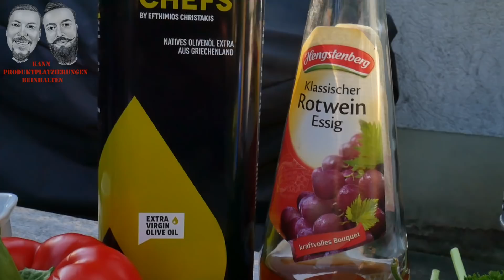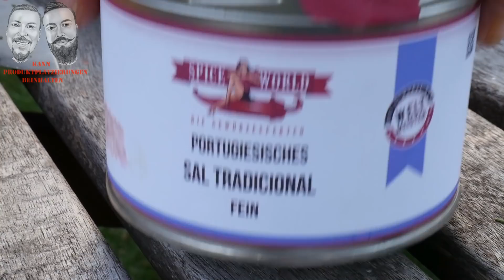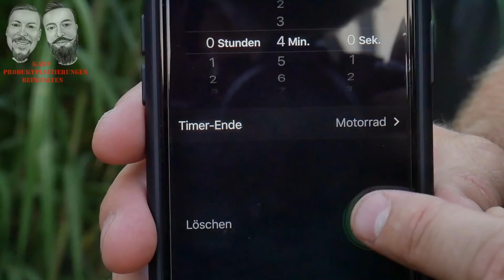Dry Aged T-Bone Steak mit Chimichurri - M&G-BBQ - Folge 075 - deutsches Grillrezept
Warum haben wir Euch eigentlich noch nicht gezeigt wie wir unser Chimichurri selber machen? Keine Ahnung. Dann wird´s auf jedenfall mal Zeit. So einfach, aber auch so lecker. Und wie kann man ein richtig leckeres Chimichurri vernünftig präsentieren? Natürlich mit einen richtig guten Dry Aged T-Bone Steak unseres Hausmetzgers. Eine wahre Bombe.

In diesem Sinne: Machs mit, machs nach, machs besser!

Für dieses Rezept benötigst Du folgende Zutaten:
- Paprika
- Zwiebel
- Limette
- Wasser
- Öl
- Rotweinessig
- Chili
- Petersilie
- Knoblauch
- Salz, Pfeffer, Tomatenflocken, Kräuter der Provence, Chili-Gewürz

Unsere Grills und Zubehör:
Weber Watersmoker 47
Weber Genesis
Weber Q3000
Weber Mastertouch 57 GBS
Petromax FT9
Petromax FT6
Camp Chef 12
Moesta Grillhandschuhe
Weber Grillzange
Giesser Premium Cut Messer
Maverick ET-733 Thermometer

Aktuelles Film Setup:
Nikon 5300D

Wunsch-Setup:
RodeLink Filmmaker Kit
Canon 750D
Canon 80D

Für geile Männer von Welt:
Bartöl Apothecary87
Reuzel Pomade
Schmiere Pomade
Dapper Dan Men's Pomade
Reuzel Grooming Tonic